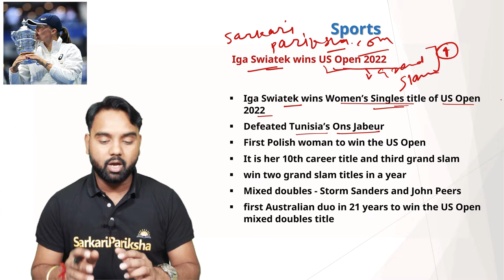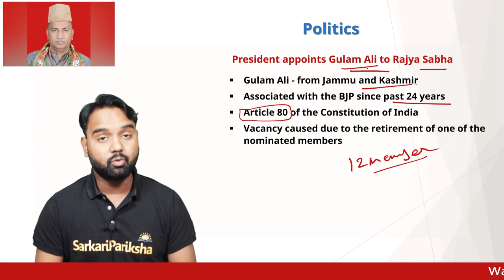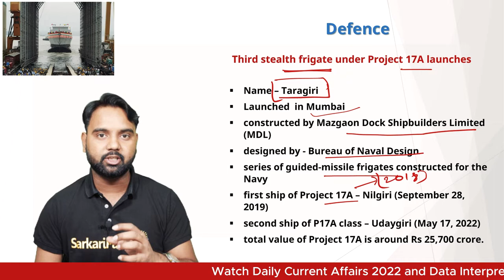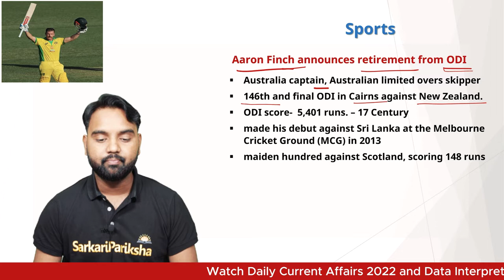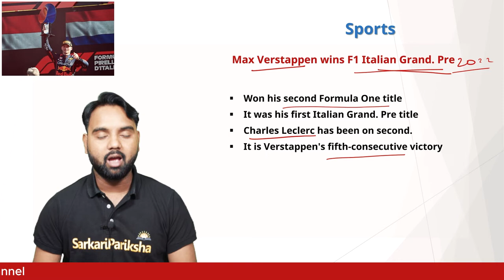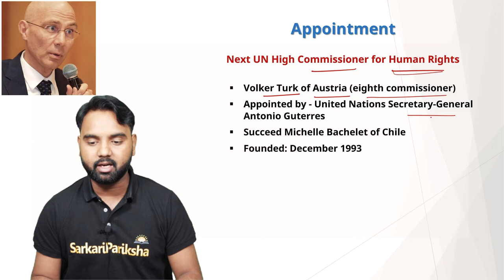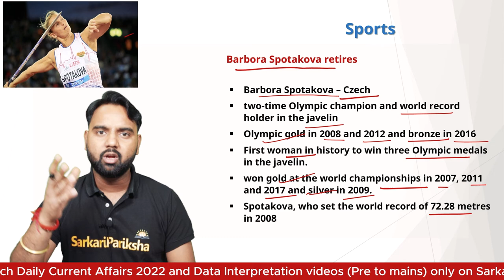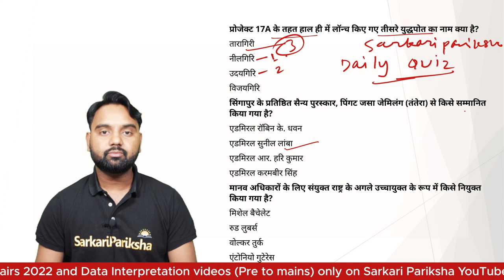13 September 2022 | Daily Current Affairs | Current Affairs Today | Sarkaripariksha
13 September 2022 | Daily Current Affairs | Current Affairs Today | Sarkaripariksha

This channel will keep you up to date on current events on a daily basis. These recent events will be quite useful in your competitive tests. You can take detailed notes on numerous things from the essential points of these current events.

Today Current Affairs Chapters 👇
00:00 - Today's Current Affairs
01:13 - Iga Swiatek Wins US Open 2022 (Sports)
05:02 - President appoints Gulam Ali to Rajya Sabha (Politics)
06:28 - Third Stealth Frigate under Project 17A launches (Defence)
09:20 - Singapore Confers Meritorious Service Medal to former Navy Chief (Awards)
10:55 - Aaron Finch announces retirement from ODI (Sports)
12:25 - Max Verstappen Wins F1 Italian Grand Pre 2022 (Sports)
13:22 - World Suicide Prevention Day 2022 (Important Days)
15:15 - Spicejet appoints Ashish Kumar as new CEO (Appointment)
16:26 - Next UN High Commissioner for Human Rights (Appointment)
17:27 - Barbora Spotakova Retires (Sports)
20:23 - Questions from Today's Current Affairs